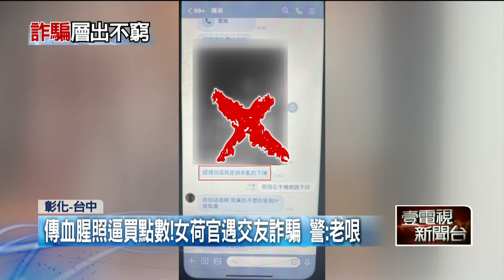假冒財經專家詐620萬！ 車手未成年 恐向父母求償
詐騙集團假冒財經專家身分，透過假股票投資，騙取彰化70歲翁姓台商620萬，沒想到17歲少年車手，面交取尾款時遭逮，台商氣炸，表示要求償620萬，由於車手未成年，父母恐面臨高額求償。另外在台中，則有23歲女荷官，在網路認識，自稱酒店男公關，反遭對方傳送「竹聯戰堂」多張血腥照片威脅，要求女子購買遊戲點數，否則恐遭殃，警方識破，是交友詐騙，及時阻詐。